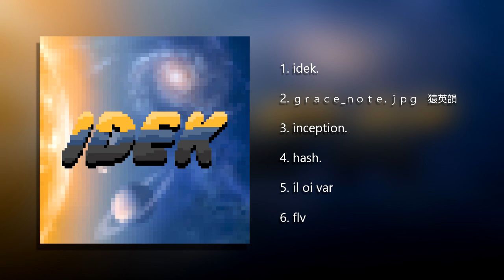"IDEK" The Lo-Fi EP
made this back in 2017
Artwork by @kahmohdesigns

Tracklist:

1     idek
2     grace_note.jpg
3     inception.
4     hash.
5     il oi var
6     flv.

SC: riece000